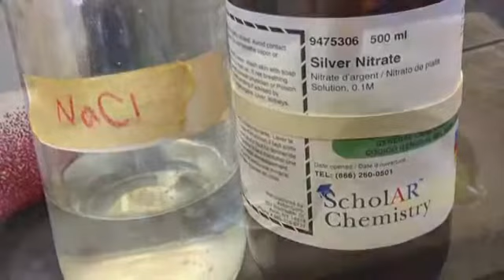Reaction 22: Evidence of Chemical Change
Evidence of Chemical Change: Color Change -NACL+AGNO3 --AGCL+NANO3